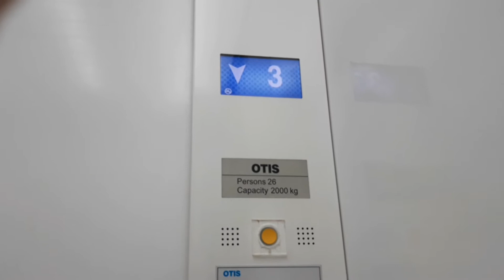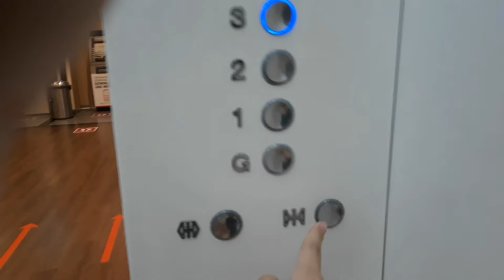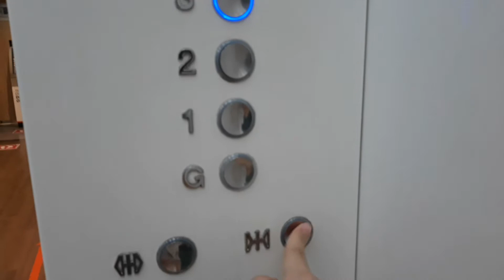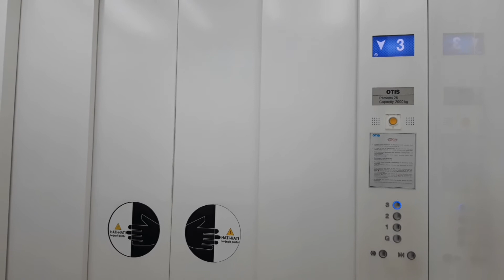OTIS Gen2 Elevator at AEON Mall BSD City (West)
Brand: OTIS
Type: Gen2
Floor Serviced: G, 1-3
Chime: -
Voiceover: Equipped
Voiceover Language: English (USA)
Capacity: 2000 kg 26 Persons
Year Installed: 2014
History: Original
Social Medias
Begging for friends on Roblox is prohibited
Editors:
Thumbnail: Canva
Video: CapCut